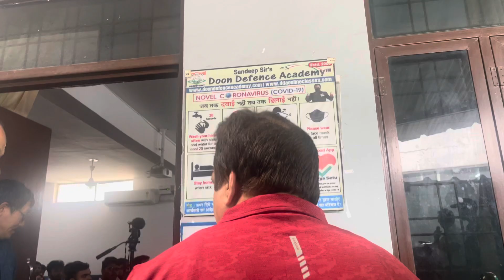One more DDA Diamond Devansh Rajput ( Indian Navy) came to DDA to collect his Rs 10000 cash award 🥇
On the memorable occasion of the 75th Anniversary of Indian Independence under the aegis of Azadi Ka Amrit Mahotsav, the Har Ghar Tiranga campaign is going to be launched with the objective of encouraging people to bring the Tiranga home and to hoist it to mark the 75th year of India’s independence. The Har ghar Tiranga campaign is going to be conducted  by the central government and the campaign will start from 13th of August till 15th of August and during these two days, our honored tricolored flag will flutter and embellish the terraces of twenty crore houses.

 Bringing the flag home collectively as a nation in the 75th year of Independence thus becomes symbolic of not only an act of personal connection to the Tiranga but also an expression of our reverence for our nation and our commitment to the process of nation-building. The idea is to invoke the feeling of patriotism in the hearts of the people and to promote a sense of duty as citizens. It also is a day when we should offer tribute to the martyrs who laid down their lives for their country.
On the momentous occasion of 17 years of successful completion celebrated by Doon Defence Academy, the Director Sandeep Sir has decided to hoist the National Flag on Independence day so as to celebrate the Independence day and also to celebrate the successful completion of 17 long years of Doon Defence Academy as a Defence Training Institute with a difference. It has since been providing excellent training to the students to help them qualify for the defence Competitive exam and this is all because of the excellent teaching faculty, elaborate training ground and Unique study material available only in DDA due to the extensive research done by the team DDA as per the changing pattern of the exams. Doon Defence Academy will also participate actively in the Har Ghar Tiranga Campaign in which the Tri colored flag will flutter on the terraces of 20 crore houses in India. Sandeep Sir has already purchased 30,000 flags to be fluttered in the areas in close proximity to DDA and nearby houses at Sahastradhara road.

Play Store ☑Admission Assistance: 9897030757, 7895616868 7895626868, 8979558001 ☑WhatsApp Assistance: 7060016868